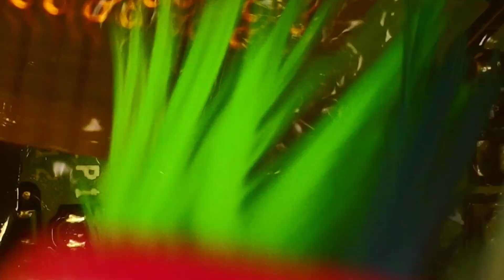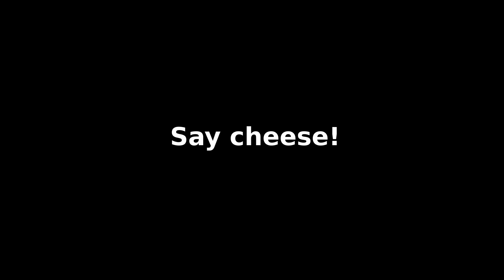Busted 3rd gen Apple iPod "Classic" | Can I fix it?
I take two broken 3rd gen Apple iPods and try to make one working one. We'll also get it cleaned and try to buff out the scratches in the plastic face AND heavy scratches in the stainless back.